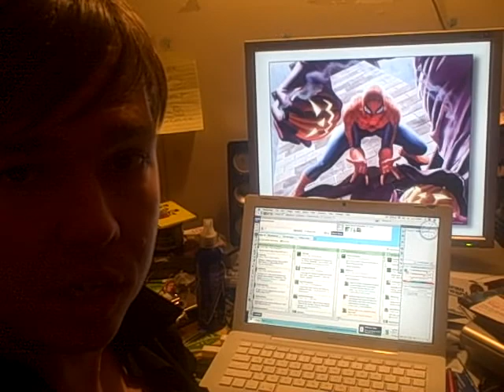A Quick Hello from my Editing Station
The video I was making for today got out of hand so now I'm saving it for tomorrow and saying hello to you today with this!

Thanks so much for checking out my vlog, come back tomorrow and I'll have that fly shit for you.